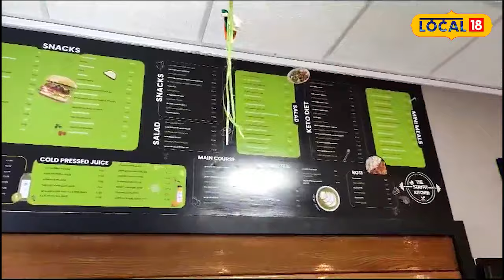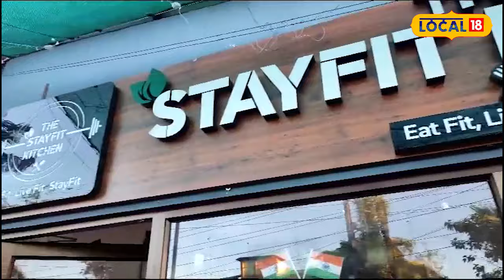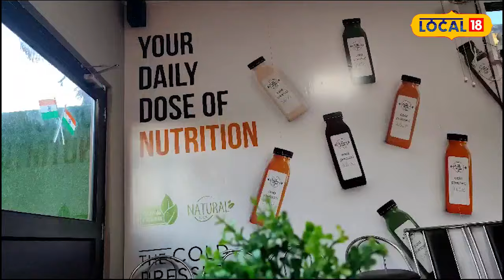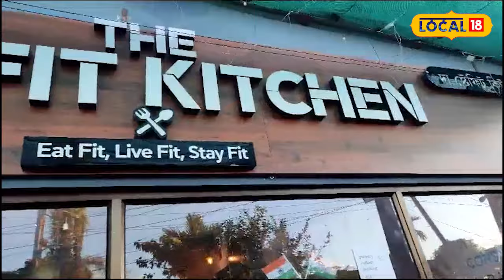Dibrugarh News | এখন বিশেষ ৰেষ্টুৰা, এতিয়া চিন্তা নোহোৱাকৈ খাব পাৰিব সকলোৱে সুস্বাদু খাদ্য